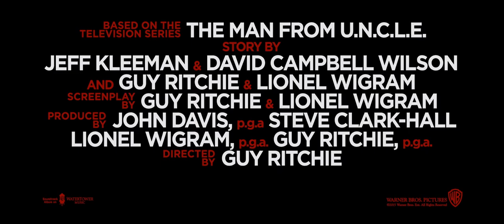Šnipas iš U.N.C.L.E. - naujausias Guy Ritchie veiksmo ir nuotykių hitas - premjera rugpjūčio 14 d.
Kultinis „Šerloko Holmso”, „Vagišių” bei „Lok, Stok arba Šauk” režisierius Guy Ritchie sugrįžta! Rugpjūčio 14 d. kino teatrus pasieks šio kultinio kino kūrėjo darbas – kaip visada stilingas ir subtilaus humoro kupinas veiksmo ir nuotykių filmas „Šnipas iš U.N.C.L.E.”.

Pačiame Šaltojo karo įkarštyje CŽV agentas Napoleonas Solo, kurį vaidina aktorius Henry Cavill („Žmogus iš plieno”), ir KGB agentas Ilja Kurijakinas, kurį vaidina aktorius Armie Hammer („Socialinis tinklapis”), yra priversti bent trumpam pamiršti nuolatinę ideologinę priešpriešą. Šiems geriausiems savo šalyse agentams pavesta imtis bendros misijos – neutralizuoti ypatingai slaptą branduolinių technologijų ir jomis pagrįstų ginklų platinimu užsiimačią tarptautinę nusikaltėlių organizaciją, siekiančią sugriauti ir taip trapią taiką pasaulyje. Vienintelis agentų turimas siūlo galas yra dingusio Vokietijos mokslininko duktė Gaby, kurią vaidina aktorė Alicia Vikander („Ex Machina”, „Anna Karenina”). Jie turi žūtbūt ir kaip įmanydami greičiau surasti merginos tėvą, nes tik šiam padedant atsirastų galimybė infiltruotis į nusikaltėlių organizaciją ir išgelbėti pasaulį nuo jam gresiančios globalinės katastrofos.